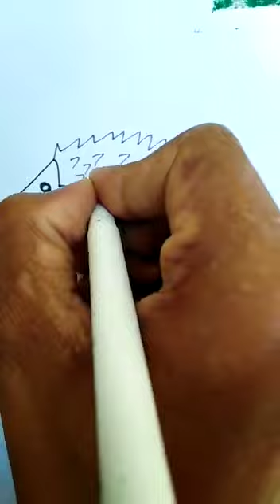Cute WIld Percupine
How do porcupines attack?  the belief that porcupines can shoot out their spines is false. Their quills can indeed be released but through other mechanisms, such as contact. When the porcupine does attack, it moves its tail to hit its quills against the predator.